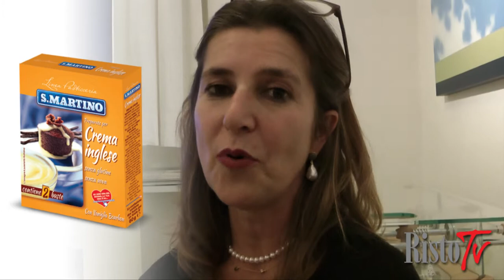Cleca S. Martino - Intervista a Barbara Compagnoni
Tutti i prodotti della nuova gamma dell'azienda mantovana Cleca S. Martino contengono i valori che da sempre hanno contraddistinto il marchio: qualità, ricerca e genuinità. Attenzione anche a chi soffre di intolleranze. Intervista a Barbara Compagnoni, responsabile marketing dell'azienda.